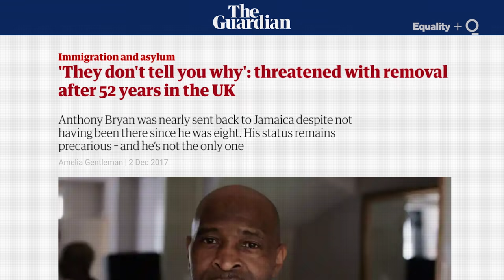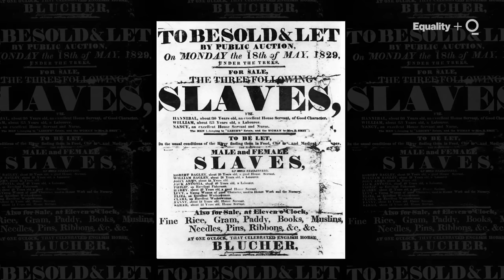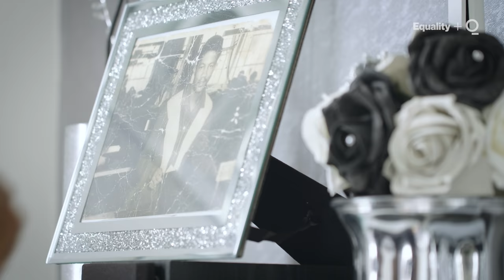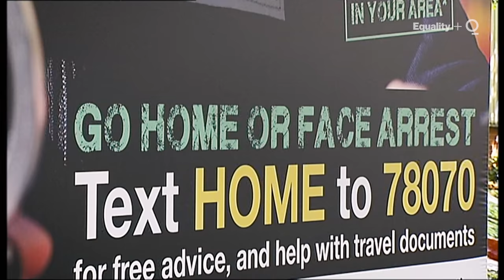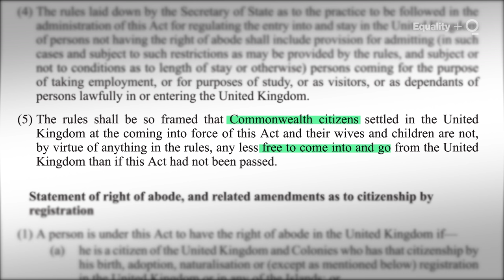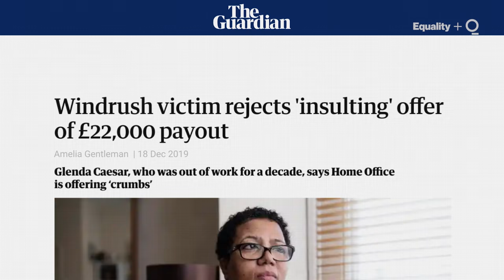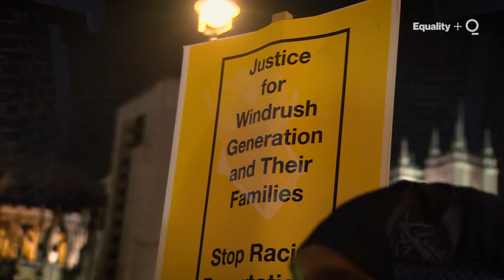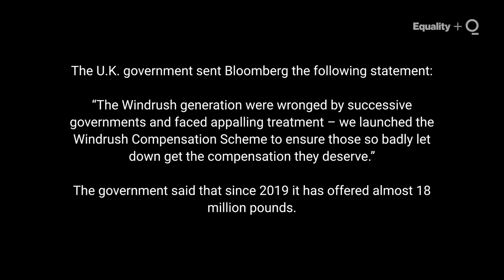The U.K. Scandal That Betrayed Its Own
After the Second World War, the United Kingdom invited thousands of British-Caribbeans to help rebuild the battered country. Named after one of the first ships to carry them, the Windrush Generation and their families would live and work in the U.K. without issue for decades. Then in 2012, many of them found themselves losing rights and access to healthcare—and even being deported.